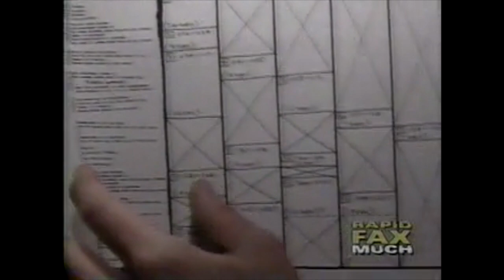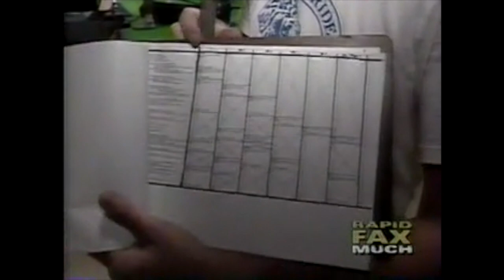Sloan - Rapid Fax / making of Losing California video (July'99/ Sept'99)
VHS courtesy of Laura Mayo.